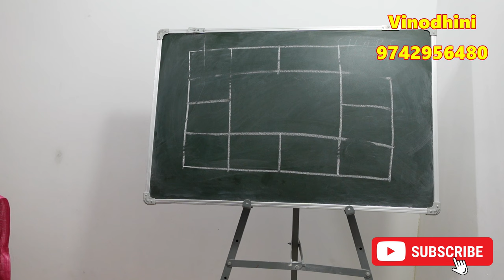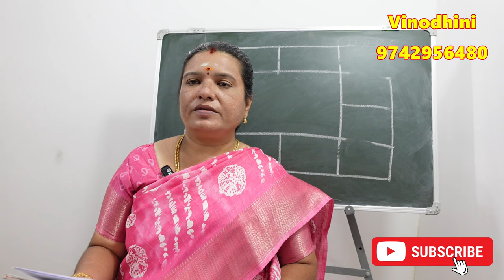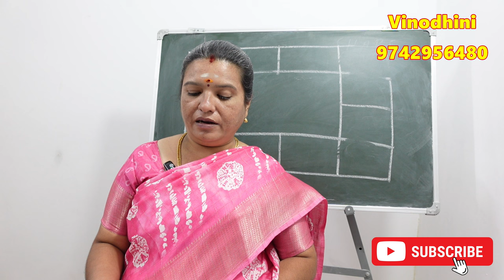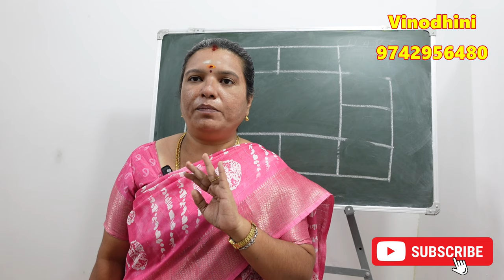தீராத பிரச்சனைகளா மன கஷ்டமா கோவில் பரிகாரம் | 27 natchathiram dheivam kovil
27 natchathira kovil, 27 natchathiram in tamil, நட்சத்திர கோவில்கள், 27 நட்சத்திர கோவில்